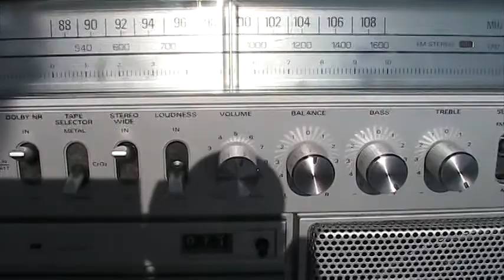Realistic SCR 6 Boombox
Ghettoblaster Stereo Sound review
Realistic SCR-6 big ben perfect replacement wrong wattage

I Serviced this as the above picture's show & then uploaded this review

Realistic SCR 6 Boombox Ghettoblaster Stereo Sound review